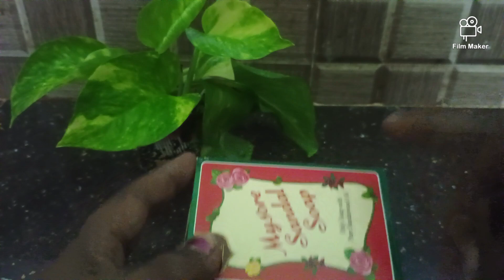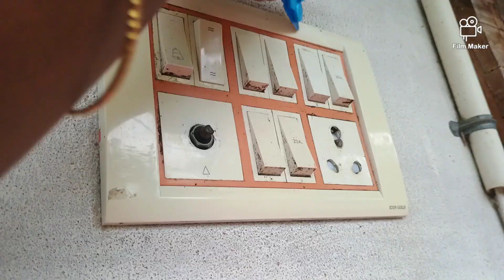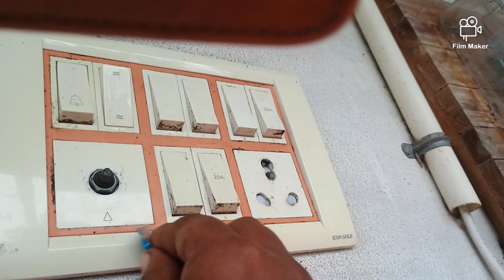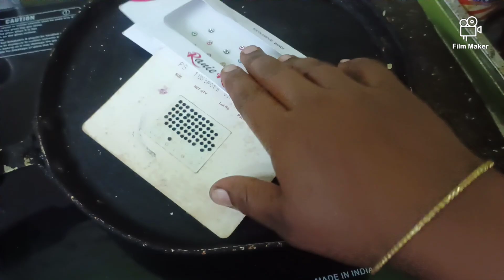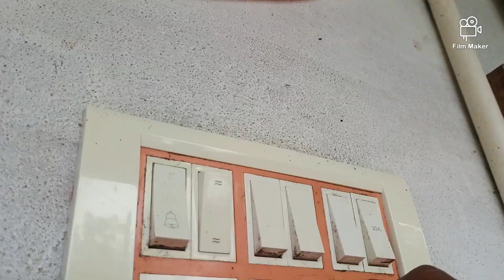🔥స్విచ్ బోర్డ్ కి టాబ్లెట్ 😱వేయండి✅ చూస్తే కచ్చితంగా👍👌🤷 షాక్ అవుతారు 🤫besthometips#@jhansi channel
# expirecleaningtips#
Colgate toothpaste tips in Telugu#